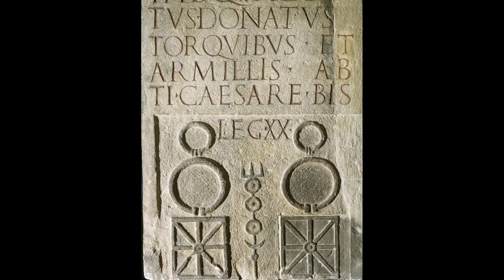In Capita Singula Servorum Ac Liberorum Tributum Imponebatur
[32] Interim acerbissime imperatae pecuniae tota
provincia exigebantur. Multa praeterea generatim
ad avaritiam excogitabantur. In capita singula
servorum ac liberorum tributum imponebatur;
columnaria, ostiaria, frumentum, milites, arma,
remiges, tormenta, vecturae imperabantur; cuius
modo rei nomen reperiri poterat, hoc satis esse ad
cogendas pecunias videbatur. Non solum urbibus,
sed paene vicis castellisque singulis cum imperio
praeficiebantur. Qui horum quid acerbissime
crudelissimeque fecerat, is et vir et civis optimus
habebatur. Erat plena lictorum et imperiorum
provincia, differta praefectis atque exactoribus: qui
praeter imperatas pecunias suo etiam privato
compendio serviebant; dictitabant enim se domo
patriaque expulsos omnibus necessariis egere rebus,
ut honesta praescriptione rem turpissimam tegerent.
Accedebant ad haec gravissimae usurae, quod in
bello plerumque accidere consuevit universis
imperatis pecuniis; quibus in rebus prolationem diei
donationem esse dicebant. Itaque aes alienum
provinciae eo biennio multiplicatum est. Neque
minus ob eam causam civibus Romanis eius
provinciae, sed in singulos conventus singulasque
civitates certae pecuniae imperabantur, mutuasque
illas ex senatusconsulto exigi dictitabant; publicanis,
ut in Syria fecerant, insequentis anni vectigal
promutuum.

Mientras tanto se exigían durísimamente contribuciones: en
toda la provincia; además, cada día se imaginaban más
medios para satisfacer la avaricia. Se imponían tributos por
cada persona libre o esclava; se exigían contribuciones
sobre las columnas, las puertas, el grano, los soldados, los
remeros, las armas, las máquinas y los transportes; si se
podía encontrar el nombre de un tributo, ya esto era
suficiente para imponerlo. Se nombraban jefes militares no
sólo en las ciudades, sino incluso en las aldeas y castillos. El
que de éstos obraba más dura y cruelmente era considerado
como un hombre de valor y un excelente ciudadano. Toda
la provincia estaba llena de lictores y de mandos militares,
exuberante de prefectos y de recaudadores, quienes,
además de exigir las contribuciones, procuraban también
por su peculio propio. Decían continuamente que ellos, al
vivir expulsados de su casa y de su patria, carecían de las
cosas indispensables, para, de este modo, cubrir con una
honesta apariencia una acción vergonzosa. A estos males se
añadían grandes usuras, lo que generalmente suele suceder
en la guerra, puesto que se imponían contribuciones a todo
el mundo; en estas circunstancias la demora de un día en el
pago se consideraba ya como una dádiva. Por consiguiente,
las deudas de la provincia se multiplicaron en aquellos dos
años sin que dejaran de imponerse por esta causa tributos a
los ciudadanos romanos de aquella provincia, sino que se
imponían determinadas cantidades a cada consejo y a cada
ciudad. Decían que exigían estos empréstitos por decreto
del senado y, como habían hecho en Siria, tomaron
adelantada a los publicanos la recaudación del año
siguiente.